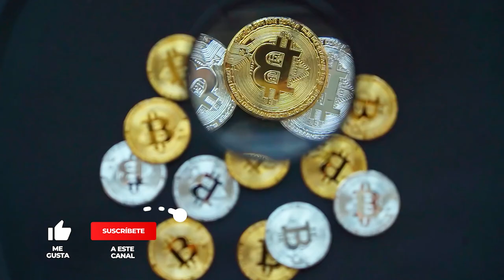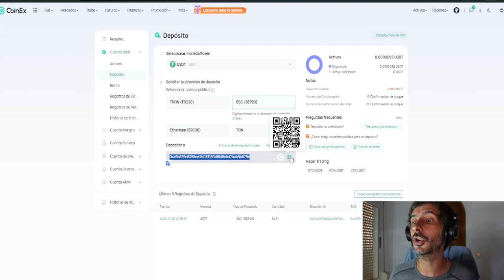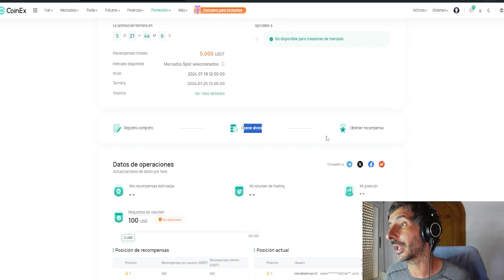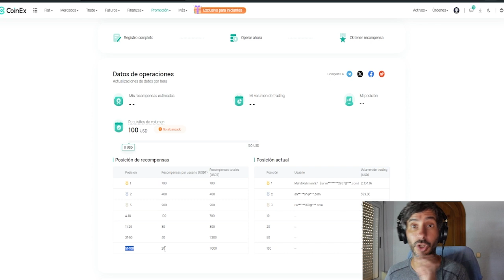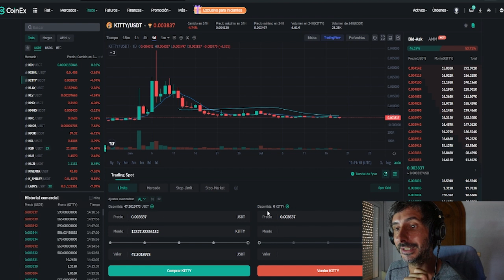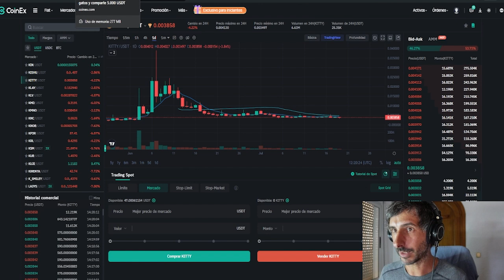🎁GANA PREMIOS EN MEMCOINS DE GATITOS SIN KYC POR OPERAR EN COINEX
En este vídeo te presentamos una competición de trading en la cual te puedes llevar premios en metálico tan solo por generar volumen operando en Spot en el exchange de Coinex.

❗️OJO: solo el mercados Spot
Duración del evento:
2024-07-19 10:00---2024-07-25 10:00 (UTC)